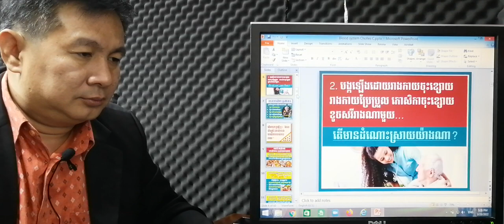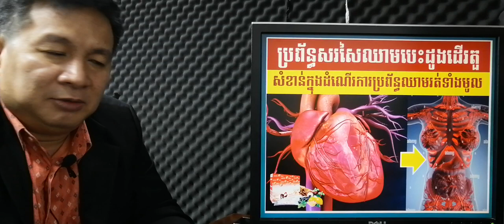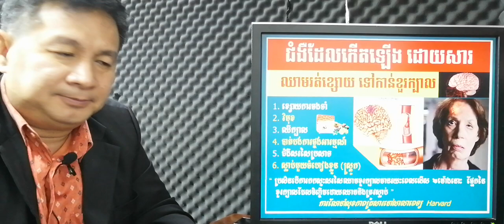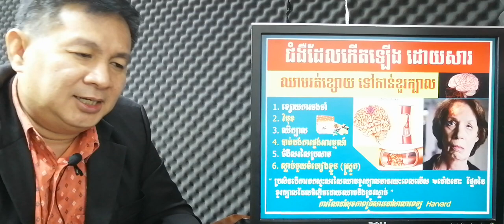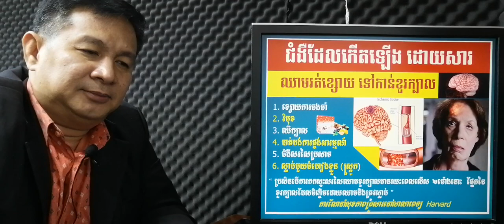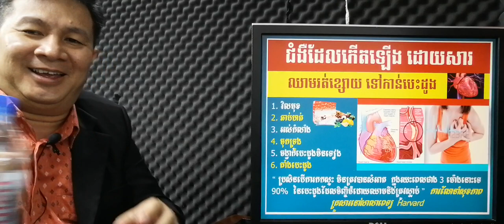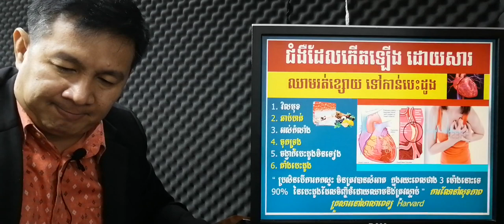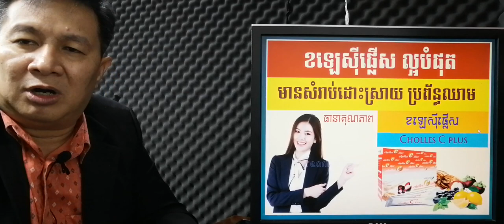EBC ពន្លឺសុខភាព - បើមិនបើកផ្លូវឈាមទេ ប្រយ័ត្នដាច់សរសៃឈាមនិងគាំងបេះដូង - English (Pang Leehouv)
បើមិនបើកផ្លូវឈាមទេ ប្រយ័ត្នដាច់សរសៃឈាមខួរក្បាលនិងគាំងបេះដូង ពន្យល់បកស្រាយដោយលោកគ្រូ ប៉ាង លីហ៊ៅ (Pang Leehouv) តំណាងក្រុមហ៊ុន អ៊ីប៊ីស៊ី (EBC)